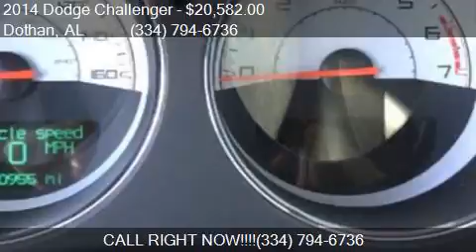2014 Dodge Challenger R/T 2dr Coupe for sale in Dothan, AL 3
This 2014 Dodge Challenger R/T 2dr Coupe is for sale in Dothan, AL 36305 at BONDY'S NISSAN.

Transmission:
Color: Granite Crystal Metallic Clear
Mileage: 80928
Contact BONDY'S NISSAN 3693 W MAIN ST Dothan, AL 36305 to test drive this 2014 Dodge Challenger R/T 2dr Coupe today.